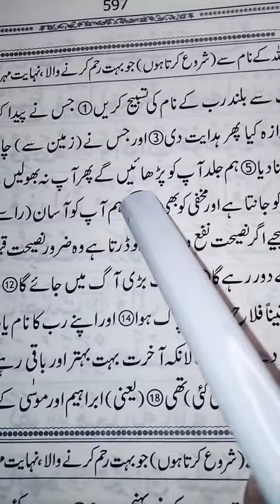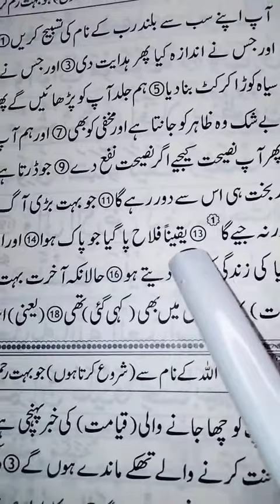Surah ALA Urdu translation by Qazi Raza